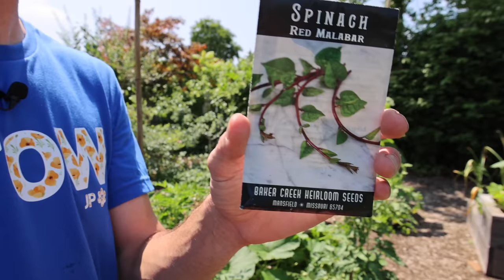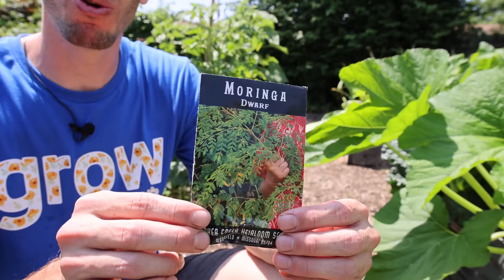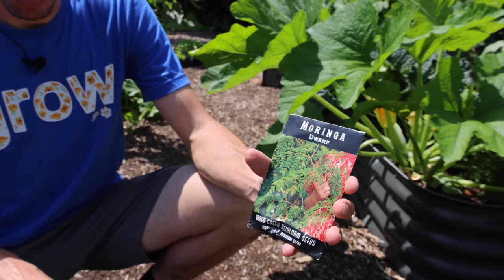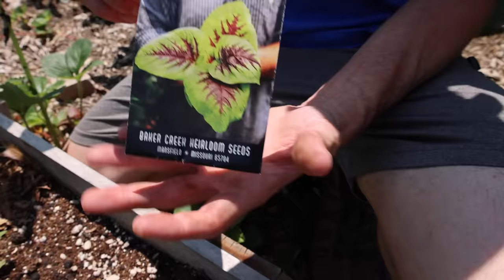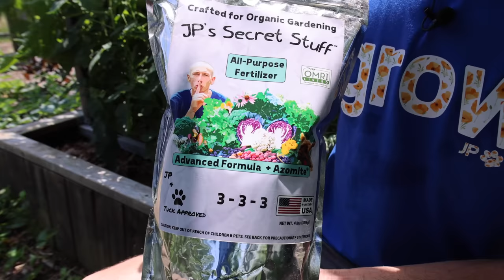5 Uncommon Crops EVERYONE Needs to Grow in the Summer Garden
The Summer Heat is here and these 5 Veggies will THRIVE IN THE HEAT and Produce endless amount of Healthy Nutrient Dense Food!

Amazon Store

MY FAVORITE GARDEN PRODUCTS 🧰 💯

→Neem Oil

→Insect Netting

→BT Spray for Brassicas

→Pruners I use

→Tomato Clips

→Square Foot Gardening Book

→ Oscillating Fan for Seedlings

→ Sulfur Dust for Fungal Diseases

→ UV Resistant Marker

→ 40% Shade Cloth

→ Coco Coir

→Mykos Pure Mycorrhizal Inoculant

→6 Mil Greenhouse plastic

→Row Cover

→My Boots

Intro - 00:00
Switching to Heat Loving Veggies - 00:17
1st Malabar Spinach - 00:59
2nd Moringa Tree - 03:19
Tuck Eating a Carrot - 05:08
3rd Amaranth - 06:09
Amaranth as a Trap Crop for Cucumber Beetles - 07:45
4th Purslane - 09:09
5th Swiss chard - 10:41
Bonus, Kale - 12:28
Additional Uncommon Veggies Worth Growing? - 14:27
Outro - 14:41